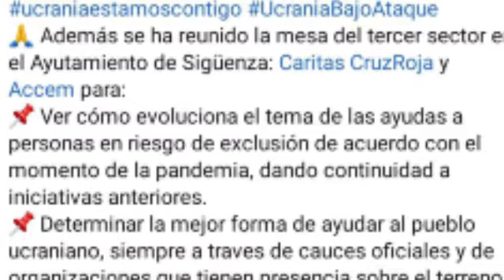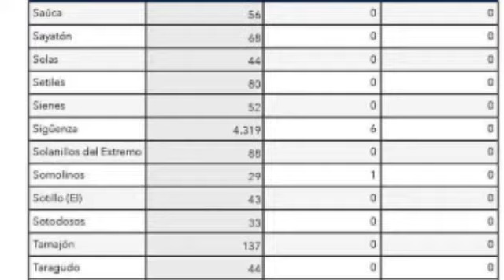Sigüeza con Ucrania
En Sigüenza también se está movilizando la población para así mostrar su solidaridad con la población ucraniana. Esta y otras noticias como la jornada de implantación de la marca comarcal Sierra Norte de Guadalajara, son las que nos trae Ángela Hornero en su crónica seguntina.